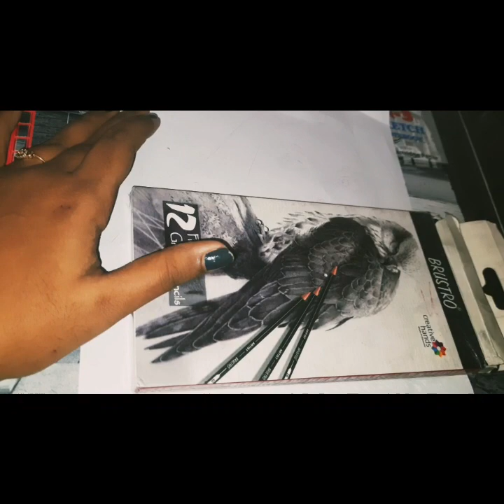Portrait of a beautiful girl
Hi everyone,
In this video I Sketched a girl,. . You will also see the process of drawing hair and eyes and lips  in this sketch - portrait of beautiful girl.
TOOLS / DRAWING MATERIALS I use for my realistic drawings:
- Sketchbook
- Graphite pencils
- Pencil eraser
PENCILS I USED WAS OF: BRUSTRO Fine art graphite pencils